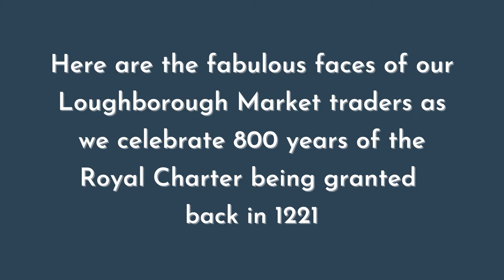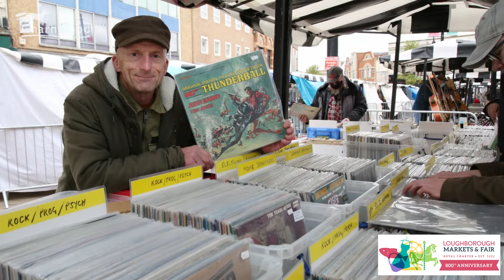Market Traders 2021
To commemorate the 800-years anniversary, a display of photos featuring the market traders showing their individual character and charm in the market.
The traders have family connections to the market stretching back several generations.